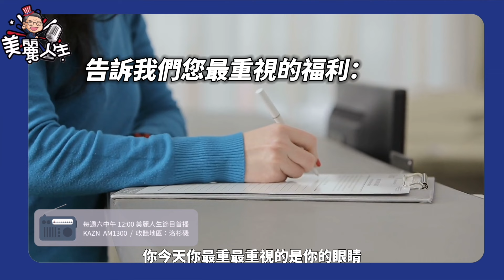長輩牙齒福利！看牙醫這幾點要注意！避免當冤大頭有“這招”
拿紅藍卡的長輩朋友們，是不是對牙齒福利及醫療有很大的困惑呢？到底紅藍卡裡有沒有包含牙齒保險？去做牙齒治療，你需要在櫃檯做一件重要的事，才不會花錢當了冤大頭！該去哪裡找好牙醫？請看這集美麗人生。

✔️微信號 WeChat ID:
KCAL3331111